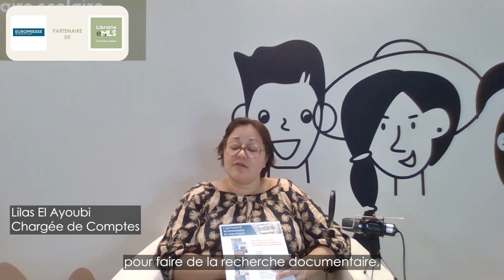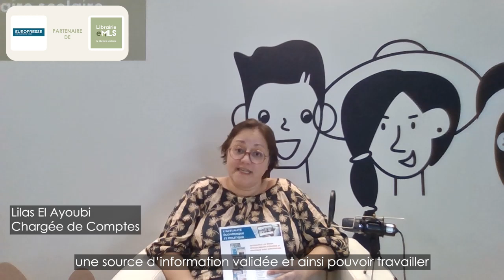Europresse - Une série d'entretiens uniques en 3 questions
- Visionnez l'entretien unique en 3 questions.
- Découvrez la série de 35 interviews de nos partenaires éditeurs de ressources numériques éducatives.
- Zoom sur Europresse : « Aujourd’hui, plus que jamais, l’enjeu de l’éducation aux médias et à l’information est important. On a vraiment à cœur de développer cet enseignement avec vous […] » dit Lilas El Ayoubi